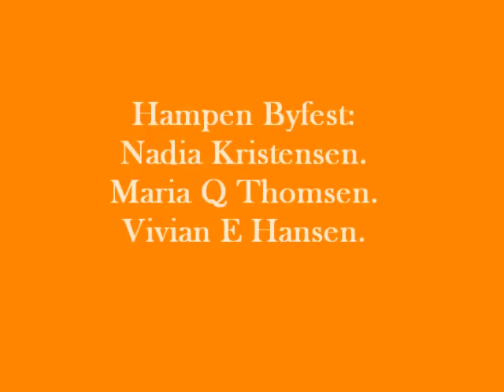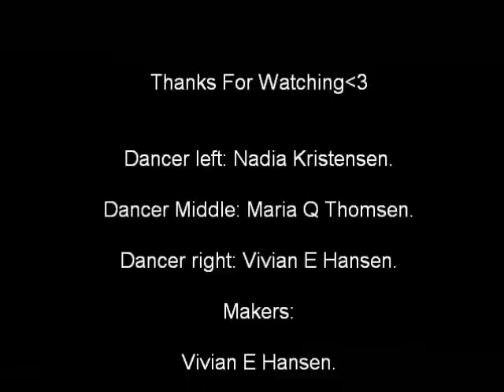Hampen Byfest Dance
Min kusiner og jeg blev bedt om at lave en danseforestilling, til Hampen byfest. Dansen indgik som en del af revyer. Dette er resultatet:P God fornøjelse! (Optaget live på "premier" aften.)

                                                                                                            My cousins and I were asked to do a dance performance, at Hampen summer party. The dance was included as a part of the revues. This is the result:P Enjoy! (Recorded live at the "premier" evening.)

Bye!!:P